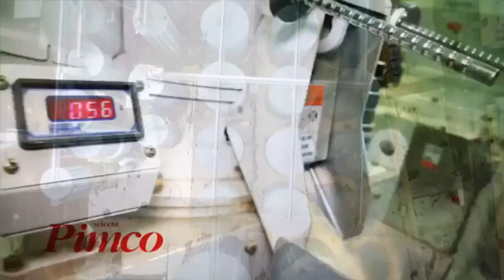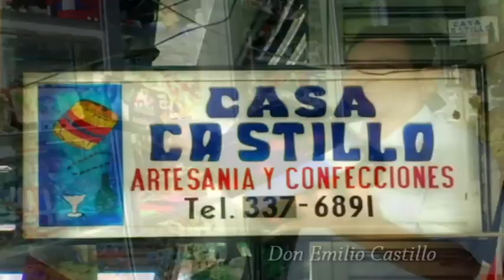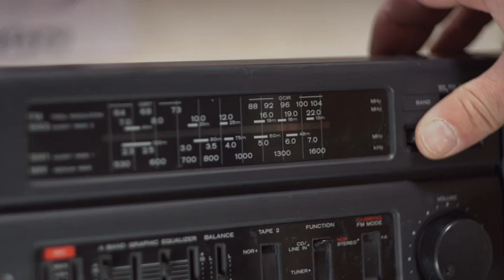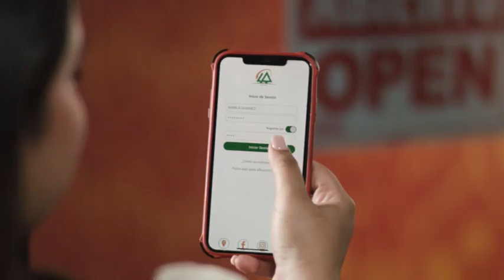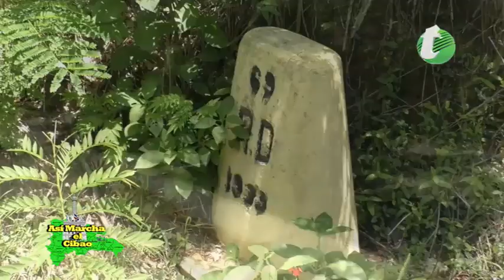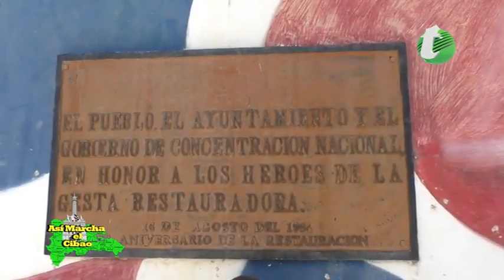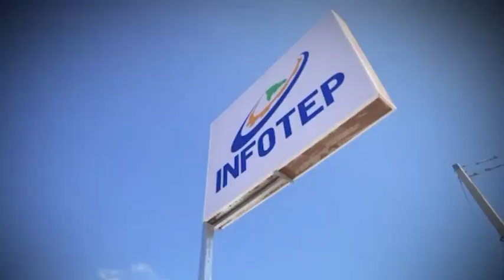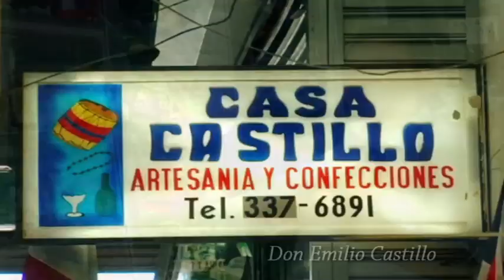Así marcha el Cibao sábado 6 07 2024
Así Marcha el Cibao programa de televisión que se transmite por Telecontacto canal 57 los sábados de 12:00 pm a 1:00 pm, desde Santiago de los caballeros.